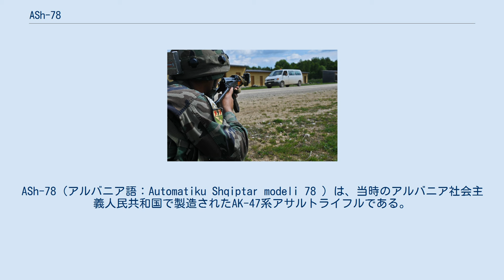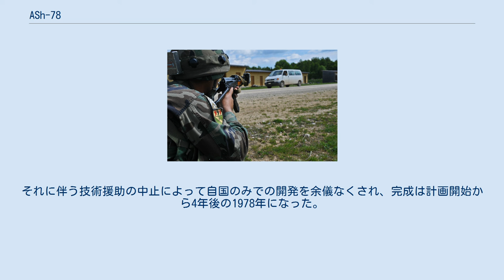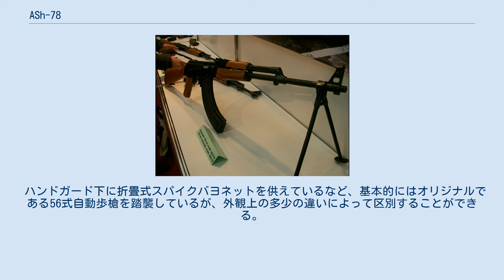ASh-78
#7.62mm銃
ASh-78（アルバニア語：Automatiku Shqiptar modeli 78 ）は、当時のアルバニア社会主義人民共和国で製造されたAK-47系アサルトライフルである。
 NATO軍の訓練でASh-82を構えるアルバニア軍兵士（2012年）。
銃身の右側面には交戦訓練装置のレーザー発振器が装着されている ASh-78は他の東ヨーロッパ製AK-47系アサルトライフルとは異なり、中華人民共和国製の56式自動歩槍を原型として開発された。
AK-47の派生型の中では遅くに開発された部類であり、当時のアルバニアが採った外交方針の影響を垣間見ることができる。
 アルバニア軍の主力小銃として、輸入した56式自動歩槍と共に運用されてきたが、現在はARX-160やM4カービン、VHSなどによって更新されつつある。
 第二次世界大戦後のアルバニアは、アルバニア労働党の一党独裁制による社会主義政権が成立しており、強烈なスターリン主義者である労働党第一書記エンヴェル・ホッジャの独裁政治の元、親ソ的な国家体制を築いていた。
 しかしスターリン没後、ソ連共産党第一書記となったニキータ・フルシチョフらが展開したスターリン批判をきっかけとしてソビエト連邦（ソ連）との関係が悪化。
1968年にはワルシャワ条約機構から脱退しソ連を実質的な仮想敵国と見做した軍事方針へと転換する。
 これによりソ連からの軍事支援を受けられなくなり、軍の装備が急速に陳腐化していったアルバニアは、同じくソ連との溝を深めていた中華人民共和国に接近し、中国製兵器によって軍の近代化を進めようとした。
 中国の支援によって56式半自動歩槍（中国製SKSカービン）を国産化したJuly 10 ライフルの開発に成功したアルバニアは1974年、中国からの輸入に頼っていた56式自動歩槍の国内生産を計画するも、中国共産党が改革開放に向けて市場経済の導入へと政策転換したことで、中ア両国の関係が悪化（中ア対立）。
それに伴う技術援助の中止によって自国のみでの開発を余儀なくされ、完成は計画開始から4年後の1978年になった。
 ハンドガード下に折畳式スパイクバヨネットを供えているなど、基本的にはオリジナルである56式自動歩槍を踏襲しているが、外観上の多少の違いによって区別することができる。
例を挙げると、 等がある。